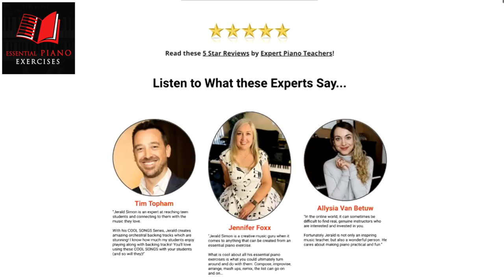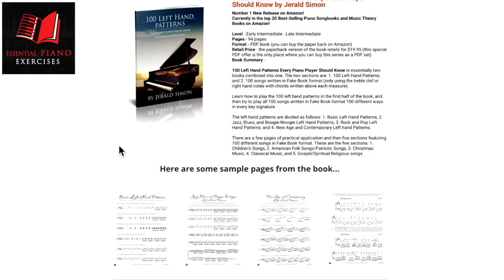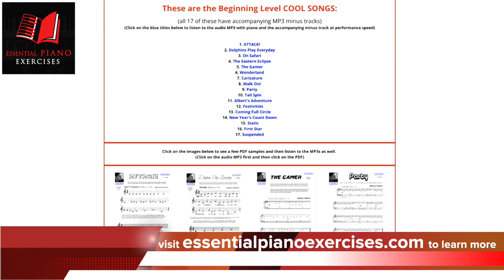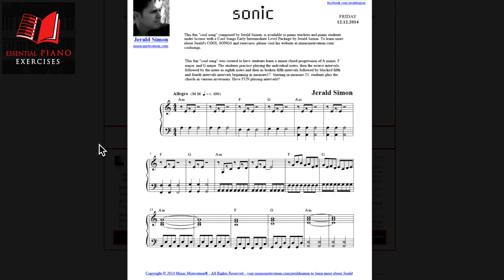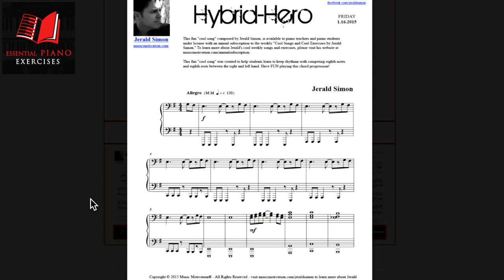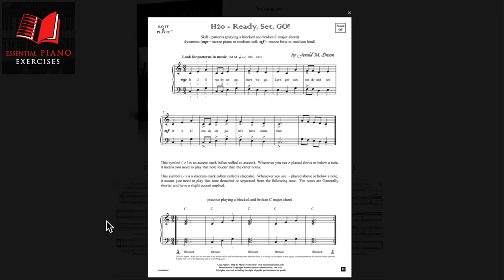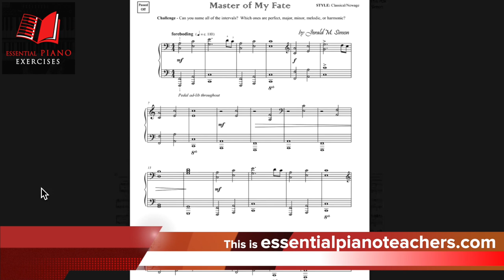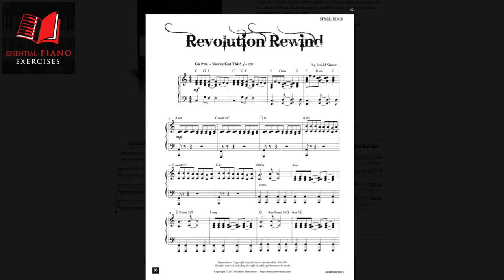Introducing Essential Piano Exercises and Cool Songs for Piano Students and Teachers